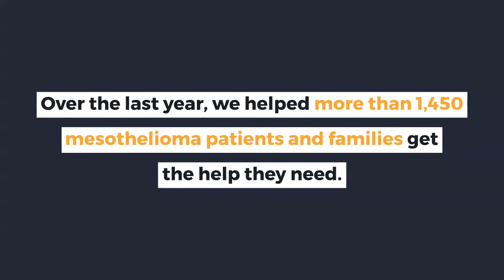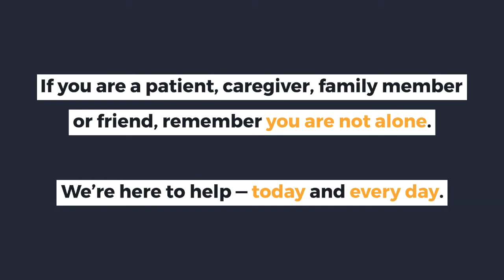Helping Mesothelioma Patients & Families on Mesothelioma Awareness Day and Every Day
Mesothelioma Awareness Day happens annually on September 26.

It’s one day when people come together to support the mesothelioma community.

But for all of us at The Mesothelioma Center, that’s just the beginning.

Over the last year, we helped more than 1,450 mesothelioma patients and families get the help they need.

As an advocacy center, our Patient Advocates offer over a dozen free services and resources.

Our goal is to provide help and hope to those affected by this rare cancer.

If you are a patient, caregiver, family member or friend, remember you are not alone. We’re here to help — today and every day.